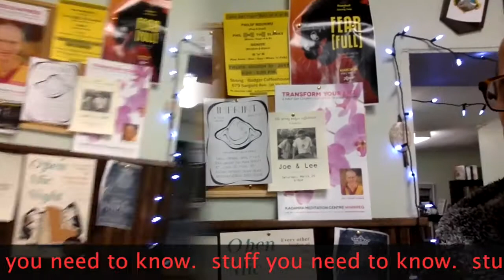Strong Badger's moments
Quick short film test after a long absence from the "inter-tubes"
The Strong Badger.
A very good coffee shop indeed.